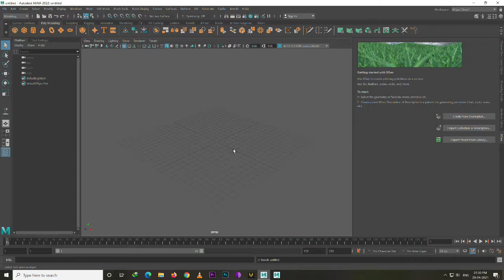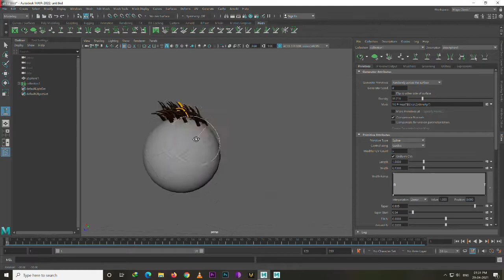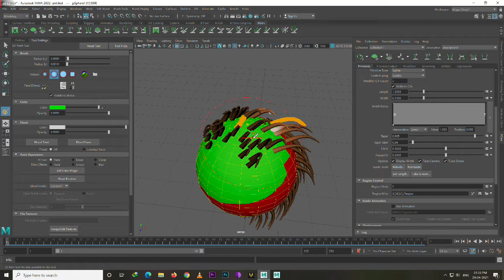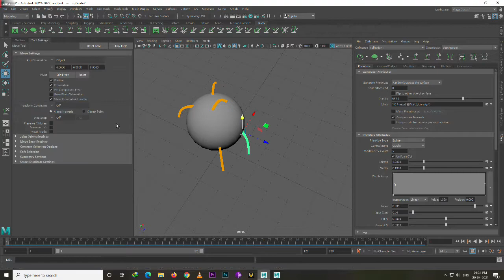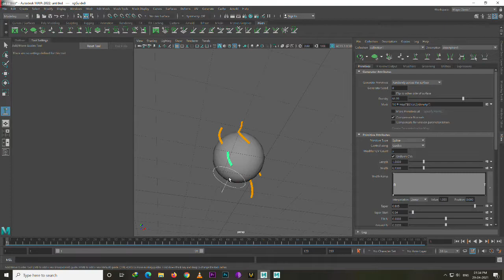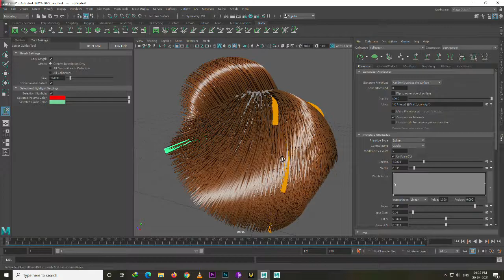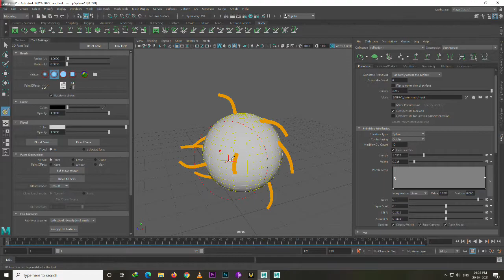Maya 2021 04 29 13 30 xgen tut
I am selling this character Now that includes
rig, face blend shapes, eye blend shapes, facial expression ,muscle movement with blend shapes, breast movement

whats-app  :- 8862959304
contact me or pay me on google pay or amazon pay And send me the screen shot and for license you have to provide your email id  and contact no so we i can verify that along with if you have YouTube channel

For industrial use procedure will be different from this

for license type (you can use these characters on your YouTube channel if your subscriber  is less then 10k)
1. rig with character                                            :- 4000
2. rig, lip-sync with character                             :- 6000
3.rig, expression, lip-sync with character         :-  8000

for license type (you can use these characters on your YouTube channel if your subscriber  is less then 30k or above)
1. rig with character                                                                              :- 6000
2. rig, lip-sync with character                                                               :- 8500
3.rig, expression, lip-sync, breast control with character                :- 11000

for industrial purpose you wants characters contact with me
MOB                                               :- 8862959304